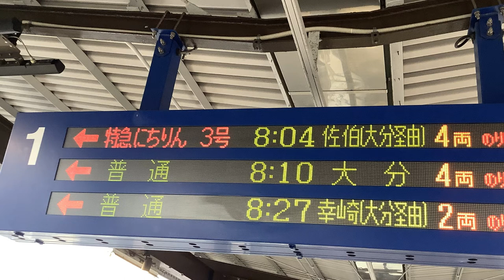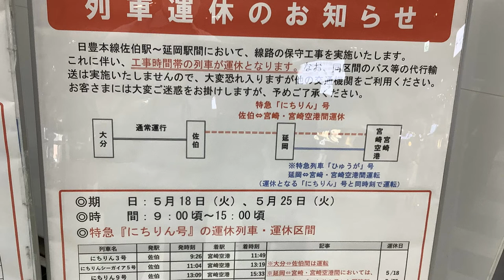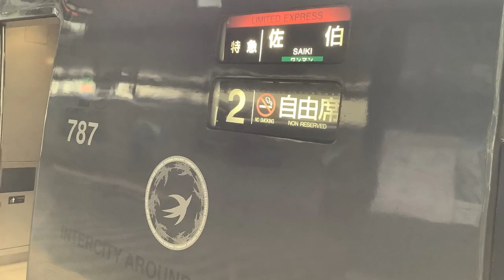【レア行先】特急にちりん3号佐伯行き【日豊本線】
JR日豊本線別府駅で撮影、駅構内の録音を行い、宮崎空港行きから佐伯行きになったにちりん3号に乗車、車内で録音して大分駅で撮影しました。

【撮影機材】
Panasonic 4K VZX990M 64GB HC-VZX990M-W
4K ビデオカメラ VZX992M

Everyday Update!